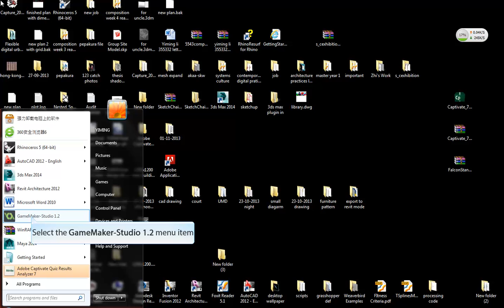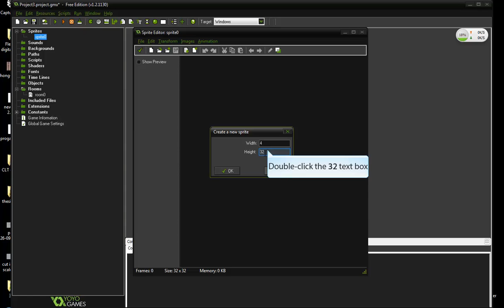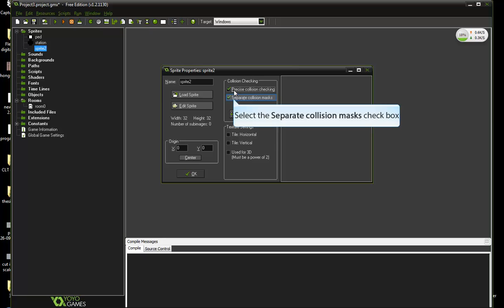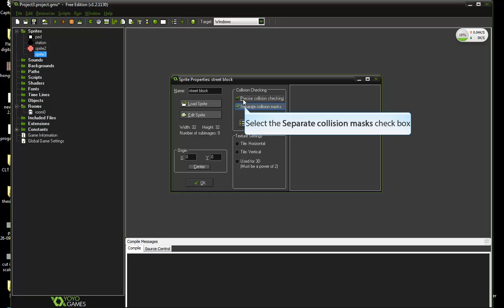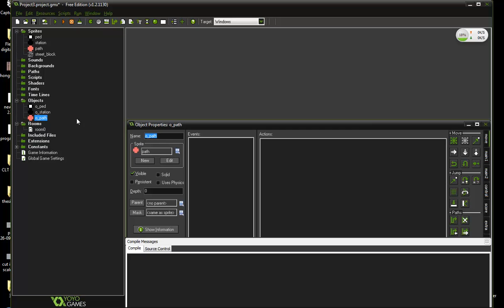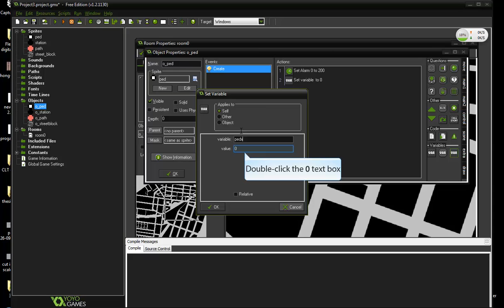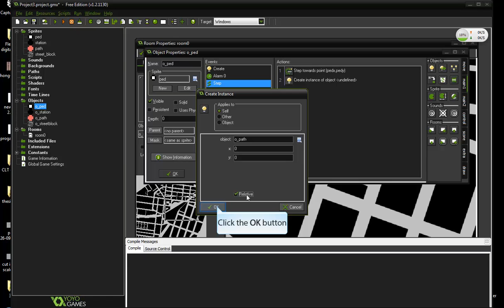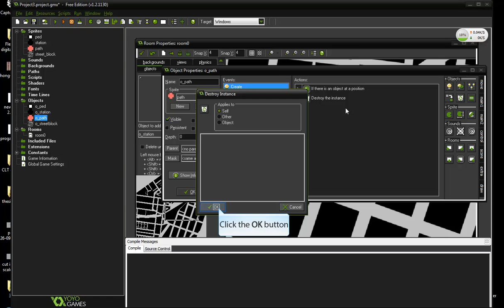FUDM-PEDESTRIN FLOW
xox